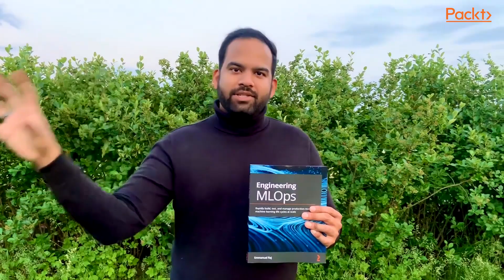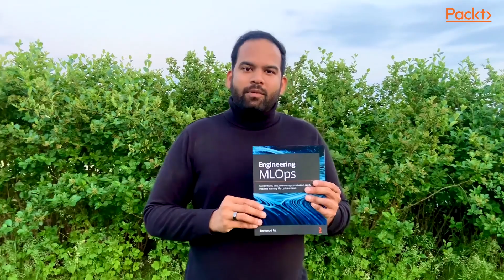Engineering MLOps I Emmanuel Raj I Packt Publishing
Emmanuel Raj is a Helsinki-based AI Engineer with more than 5 years of experience in machinelearning, AI and data science and a masters in engineering, big data analytics from Arcada University of Applied Sciences. He is currently working at TietoEVRY and has tremendous experience and proficiency in building data pipelines and machine learning models as well as deploying software to production.

If you want to explore expert tips and techniques from the author for effective machine learning life cycle management, add his book Engineering MLOps to your reading list!